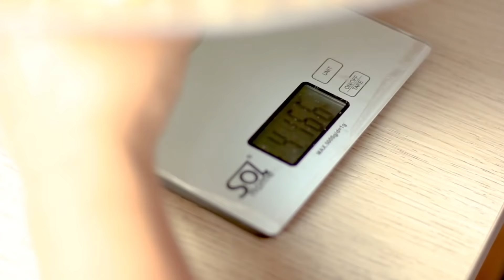4KG NASI BIRYANI CHALLENGE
Biryani, also known as biriyani, biriani, birani or briyani, is a South Asian mixed rice dish with its origins among the Muslims of the Indian subcontinent. I went with chicken for this one, pretty flavorful just abit on the spicy side.